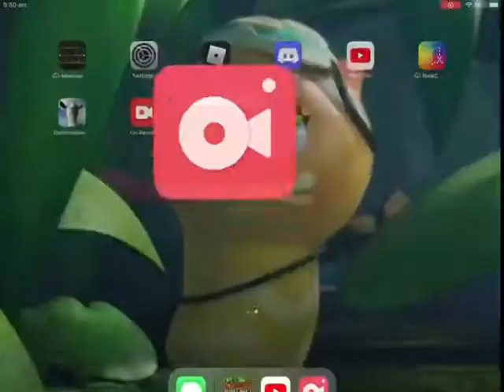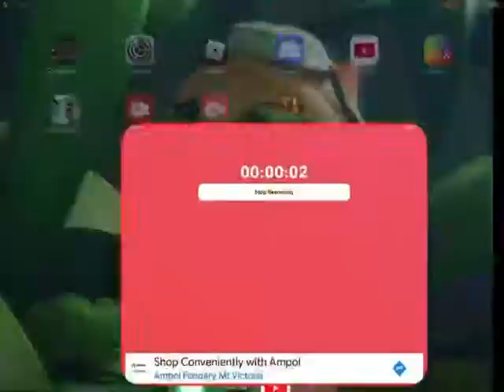Building a prison part 1 *walls